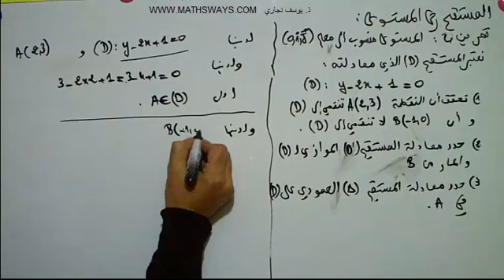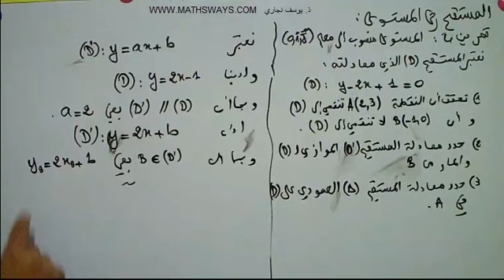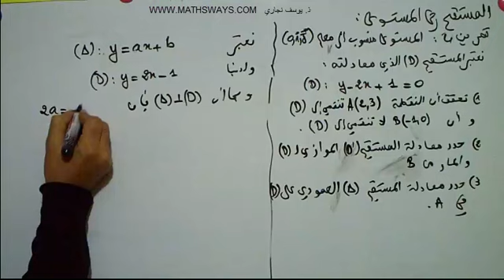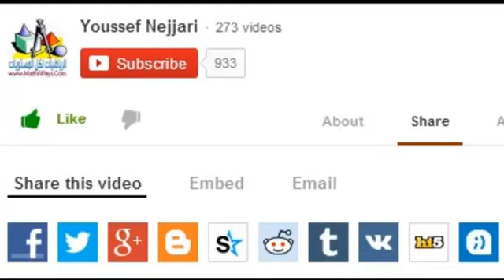المستقيم في المستوى تمرين 4 الرياضيات لكل المستويات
المزيد من الدروس على الموقع